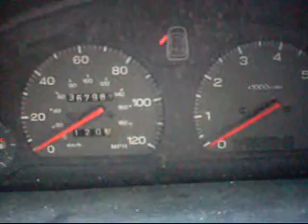My Subaru Outback finally dies at 368,000 miles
I had just come out of a 36 mile solo hike in Yosemite, when my cars transmission finally died just shy of 368,000 miles. Just bought a 99 Forester with 144,000 miles.